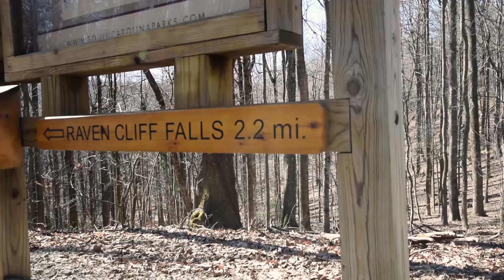1 Woman | 1 Minivan | 1 Dog | 3 Days in South Carolina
I took my first solo road trip to South Carolina in my Honda Odyssey to van camp, hike and do yoga in the mountains! This trip was very liberating and I can't wait to get on the road again.